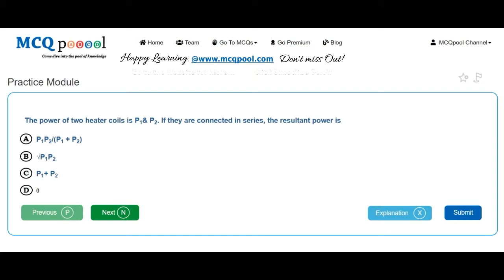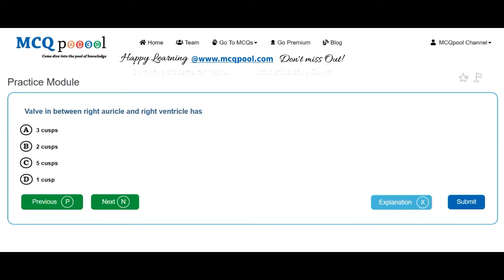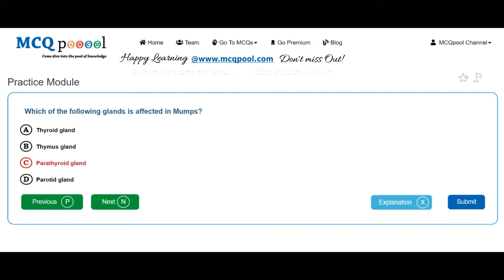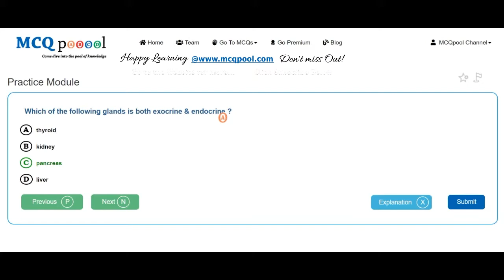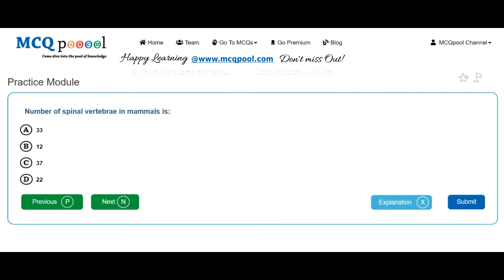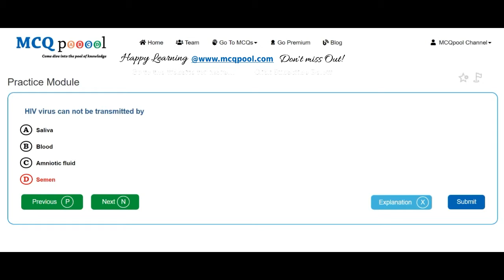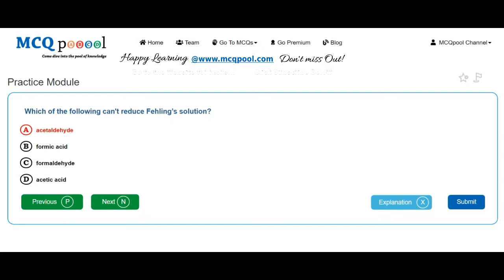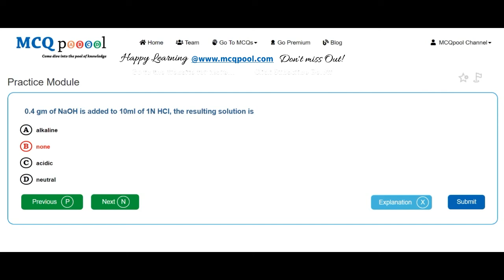Quiz/MCQs on IOM-2002 UG MBBS Entrance Preparation Series -MCQ Quick Revision Series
For more details on how to do so, please visit:
Multiple Choice Questions MCQs on IOM-2002 UG MBBS Entrance Preparation Series for A levels/+2/Plus 2/High School/Intermediate levels/ PreMed Entrance